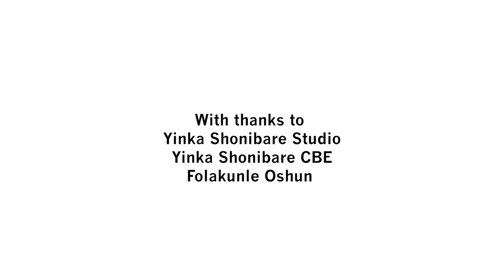Yinka Shonibare x Folakunle Oshun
Artist Yinka Shonibare CBE chats with the director of the Lagos Biennial, Folakunle Oshun. The artist discusses growing up in Nigeria, his experience at art school in London, and how authenticity and unpredictability have played a part in his career.

Shonibare's work features in 'Lagos, Peckham, Repeat: Pilgrimage to the Lakes', an exhibition exploring the relationships, culture, shared history, communities and art that link Lagos in Nigeria, and Peckham in south east London. Oshun is co-curator of the exhibition.

Find out more about the exhibition at the SLG, from 5 July - 29 October 2023